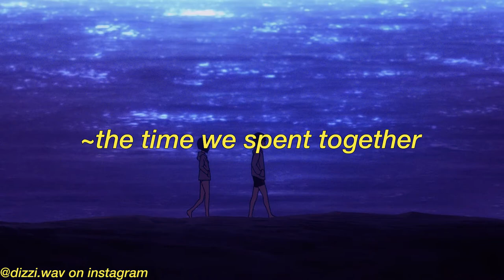the time we spent together